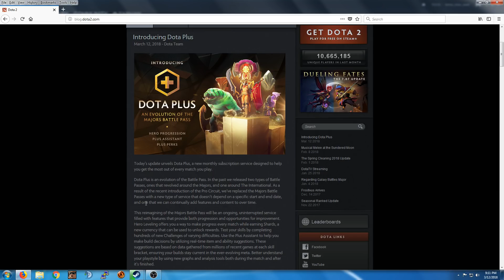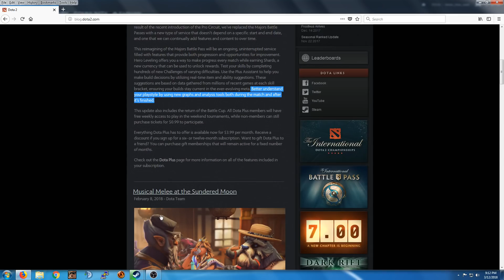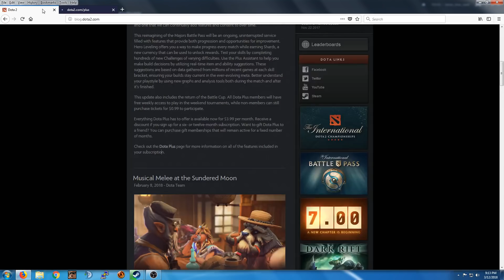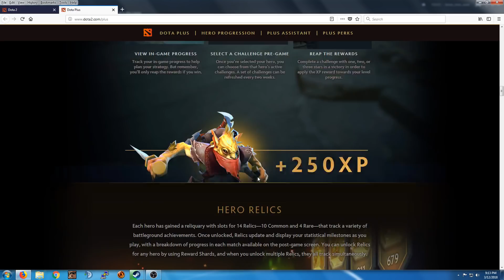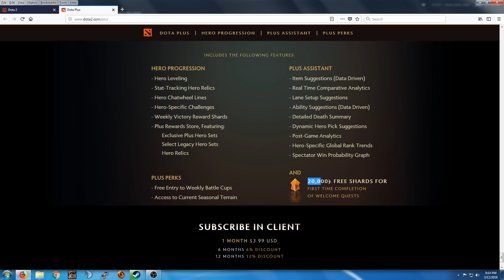Dota 2 Battle Pass 2018 (Dota Plus: New Kind of BATTLE PASS)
Dota 2 Battle Pass 2018!

Dota Plus is a new kind of battle pass based on monthly subscription and a permanent battle pass, no majors or international tournaments are required for this Dota Plus Feature.